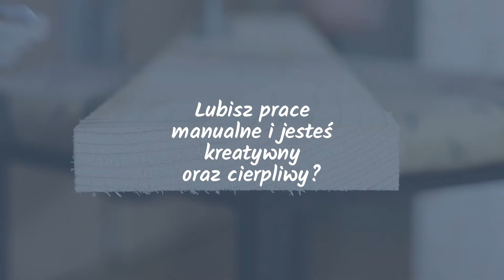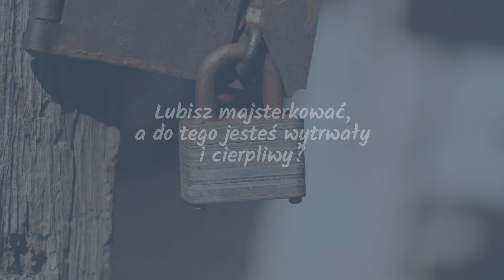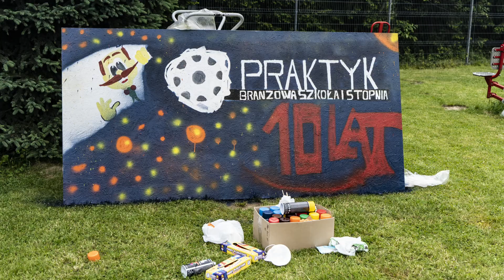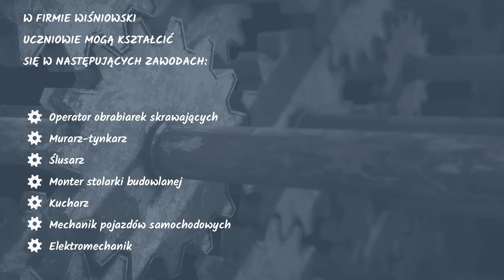Dobry zawód, lepsza praca - wybierz zawód idealny dla Ciebie w szkole "Praktyk"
W Branżowej Szkole I Stopnia „Praktyk” dostępne są zawody z następujących branż:

⚙️budowlanej
⚙️drzewno-meblarskiej
⚙️elektroenergetycznej
⚙️fryzjersko-kosmetycznej
⚙️handlowej
⚙️mechanicznej
⚙️motoryzacyjnej
⚙️spożywczej
⚙️hotelarsko-gastronomiczno-turystycznej

Wybierając szkołę “Praktyk”, możesz liczyć na:

⚙️naukę zawodu u sprawdzonych pracodawców z Sądecczyzny,
⚙️wynagrodzenie za swoją pracę,
⚙️możliwość zatrudnienia w miejscu odbywania praktyk (po zakończeniu szkoły).

Partnerem szkoły jest renomowana firmy Wiśniowski, w której uczniowie mogą kształcić się w następujących zawodach:

⚙️operator obrabiarek skrawających
⚙️murarz-tynkarz
⚙️ślusarz
⚙️monter stolarki budowlanej
⚙️kucharz
⚙️mechanik pojazdów samochodowych
⚙️elektromechanik

Obejrzyj film i dowiedz się więcej.

Chcesz skonsultować się w sprawie wyboru zawodu?